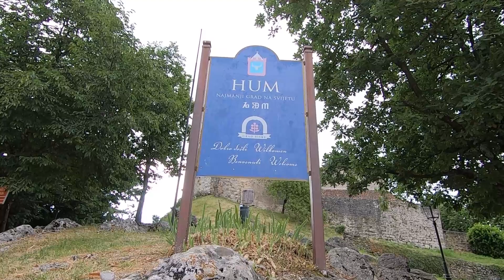[ DRONE VIDEO ] Kroatien von oben - Impressionen verschiedener Orte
Im Jahr 2022 waren wir zweimal in Kroatien. Im Juni an verschiedenen Orte in Istrien und auf der Insel Krk. Im August in Pula. Wir haben euch ein paar Impressionen zusammen gestellt.